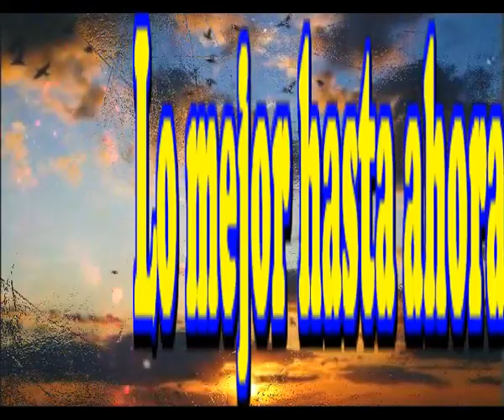Lo mejor hasta ahora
Y te veo parada ahi
Nunca caida siempre de pie
Siempre te encuentro ahi
Dispuesta siempre a combatir

Y creo que lo puedo pensar
Es lo mejor que me pueda pasar
Ha llegado y protejes mi vida
Ha llenado y latio mi corazon

Tiene una mano comprensiva
El mundo no es grande sin ti
Mi vibracion es aun mas fuerte
Y contigo se puede convivir

Y me digo muchas veces
Que suerte que hemos tenido
Encontrando lo que has perdido
Regresando a la sensacion de nido

No existe nadie que de tanto cariño
A veces me siento casi como un niño
Esto es un sueño de media noche
Una maravilla recibir tanto cariño